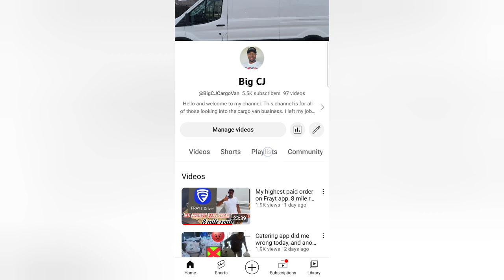$90 plus dollars just to move a sofa on Tasker | cargo van business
Another easy day, 3 hours of my time, reached my goal, and constantly building more clients. I highly recommend TaskRabbit to help build your business.